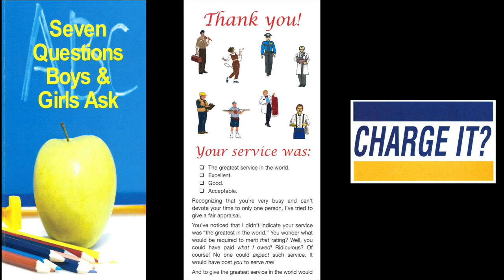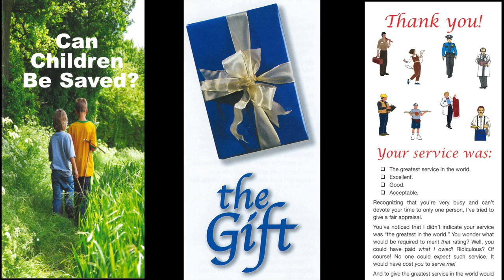Tract & Truth Tuesday (2 Cor. 5:21)